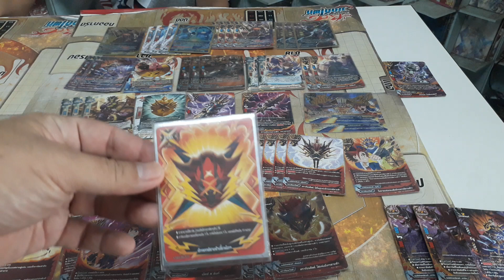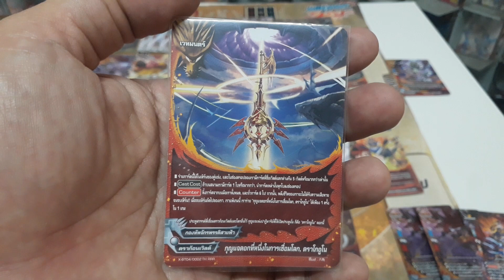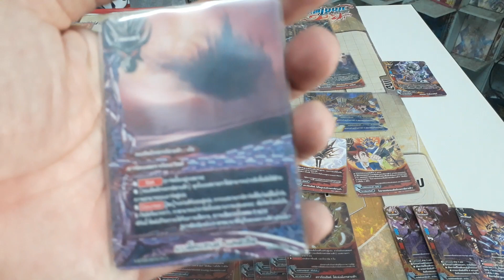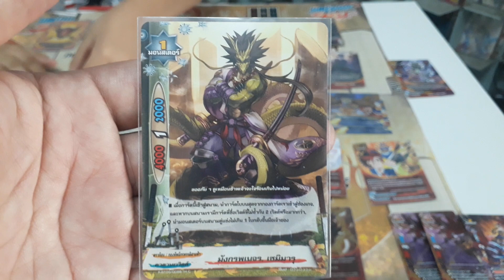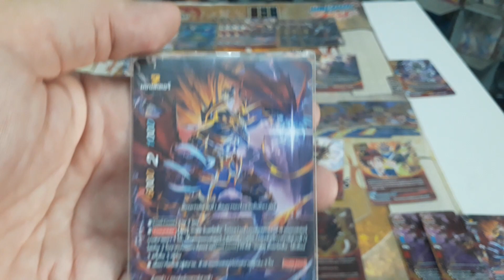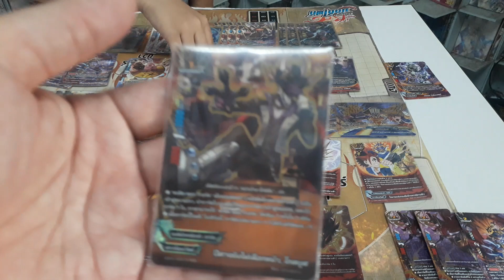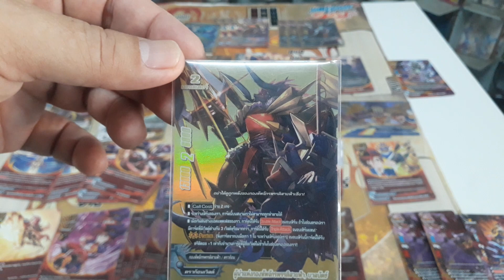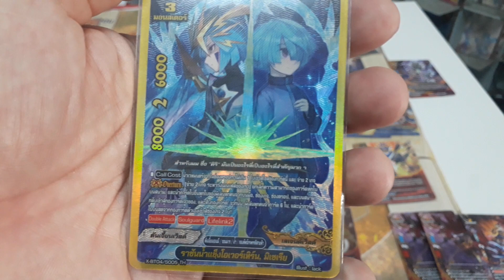ผ่าเดค จักรพรรดิ์สายฟ้า (น้องเพลม) ที่ร้านการ์ตูนพี่พงษ์(17/2/20)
ซื้อของร้านพี่ที่ Shopee ลิ้งค์นี้คับ

ซื้อของร้านพี่ที่ Lazada ทางนี้คับ

พูดคุยกับพี่ที่เพจนี้คับ

วิธีสมัครและซื้อของทางชอปปี้ทางนี้คับ

ไอดีไลน์พี่ peepong07

ที่ร้านพี่มีบริการส่งทางไปรษณีย์ ด้วยนะคับ